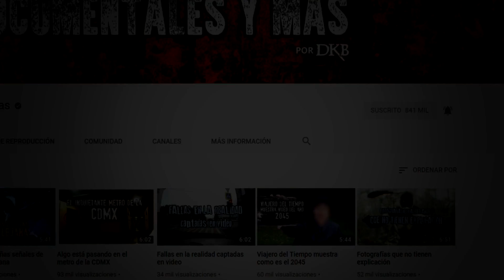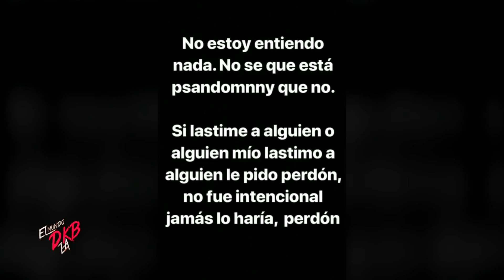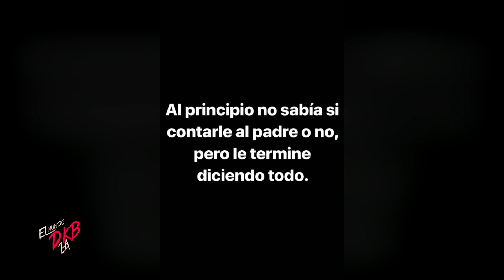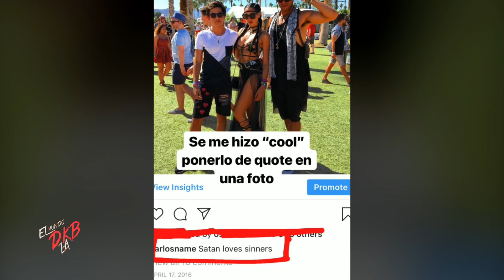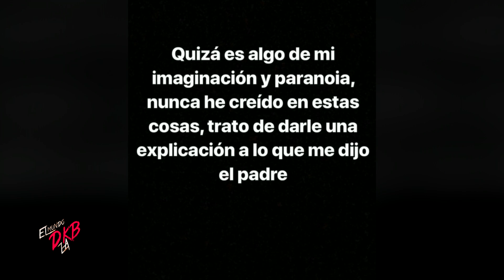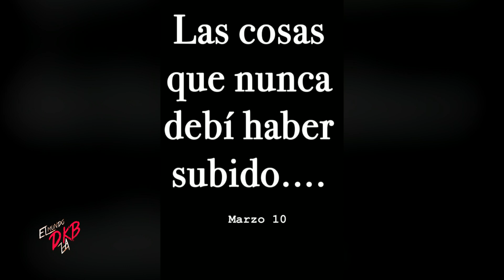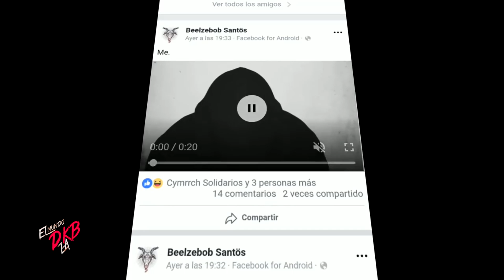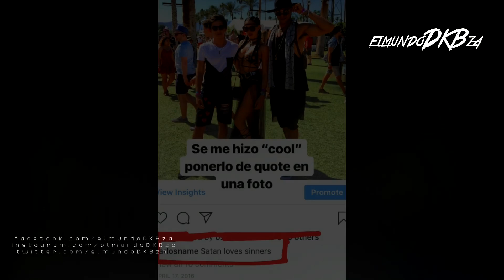CARLOS NAME revela algo inquietante | Nuevas historias Instagram